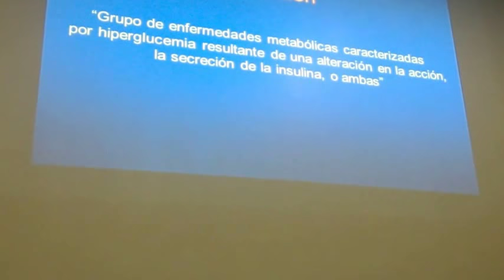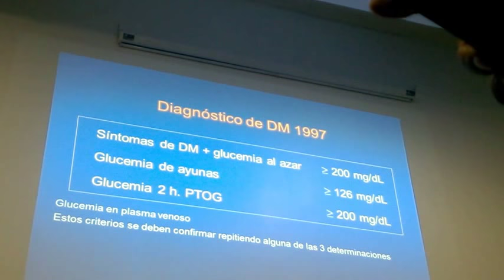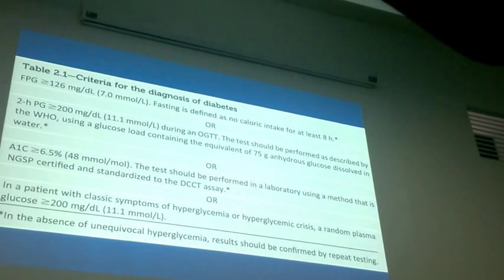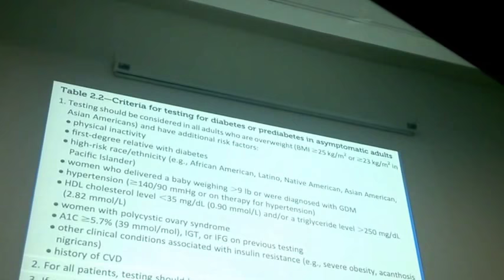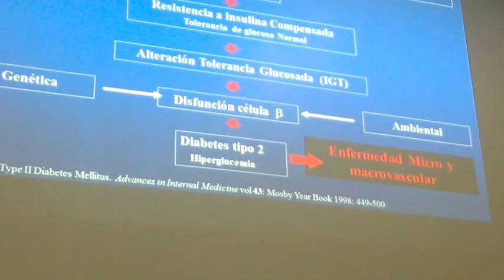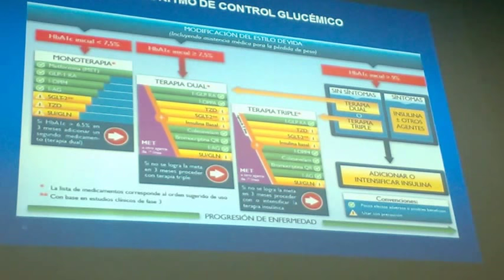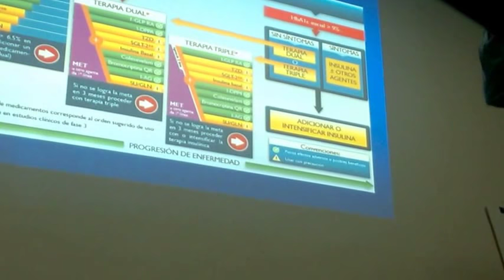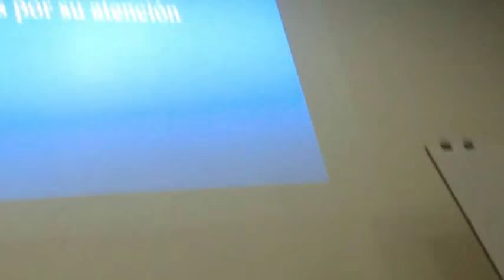Diabetes Mellitus tipo 1 y 2